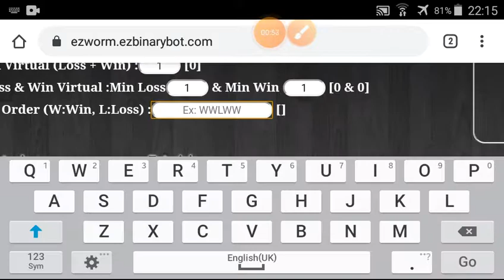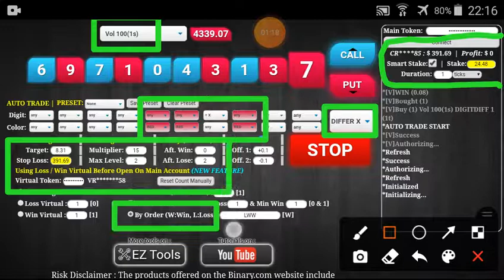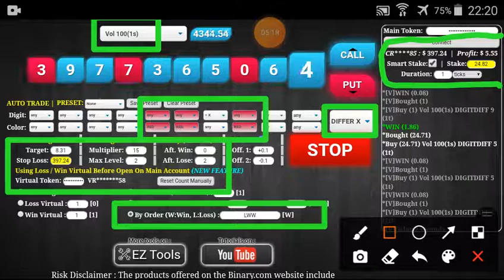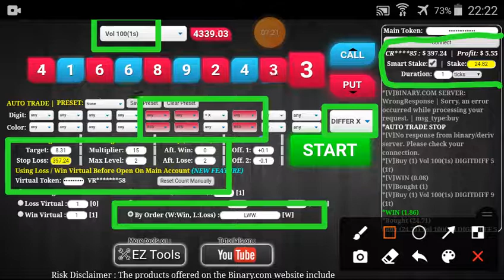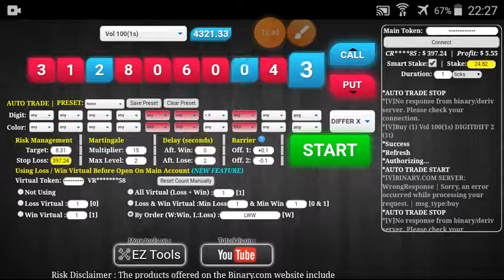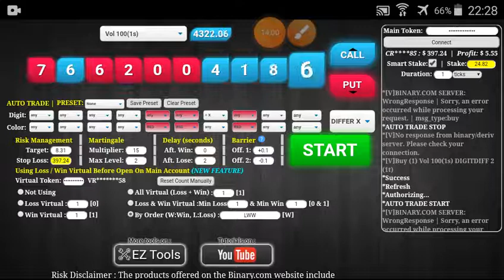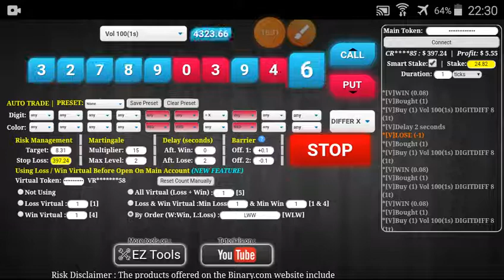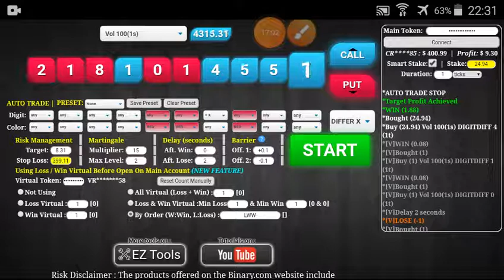Zone#3/6 Part#20/20 $400.99 Done $10 to $3200 free bot binary.com deriv profit consisten digitdiffer